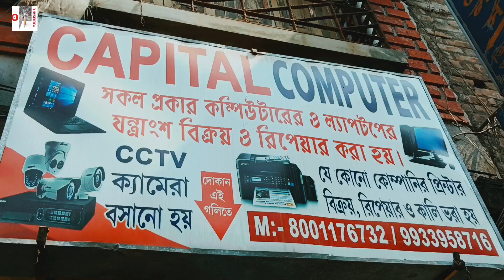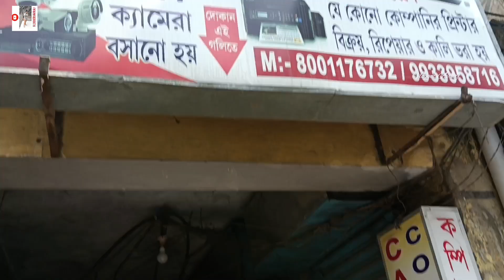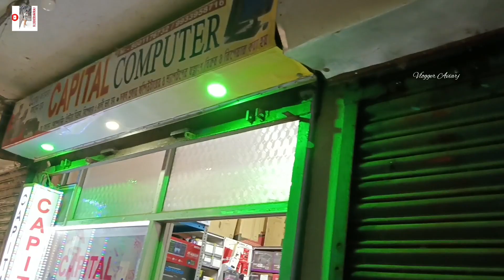অবশেষে আমার জীবনের প্রথম স্বপ্ন পূরণ করতে চলেছি| তোমরা সবাই এইভাবে আমাকে সব সময় সাপোর্ট করো ❤️❤️।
নতুন বছর তোমাদের আশীর্বাদ সাপোর্ট ভালোবাসা নিয়ে শুরু করছি।

তোমরা এই ভাবে ভিডিও দেখো আর সাপোর্ট করো। বড়রা আশীর্বাদ করো।

তোমরা ফেসবুক পেজ , ফেসবুক গ্রুপ , Instagram e follow kore dio।new update er jonyo।

I'm on Instagram as @aviraj_k.vlog. Install the app to follow my photos and videos.

সবাই কমেন্ট জানিও ভিডিও কেমন লাগলো।

.be/dRnnDutjuQA